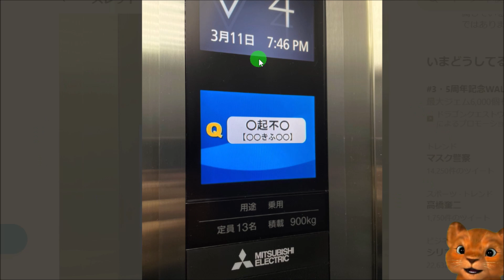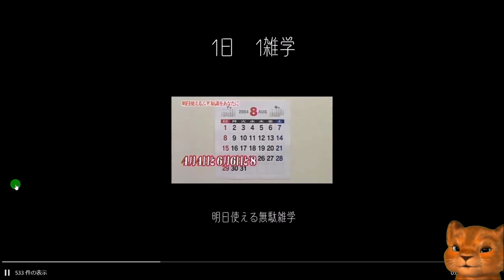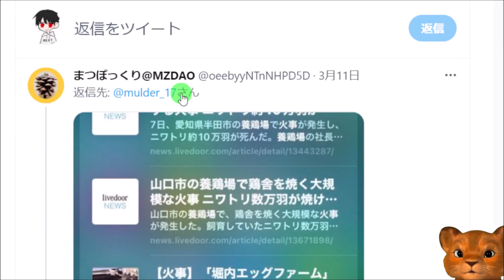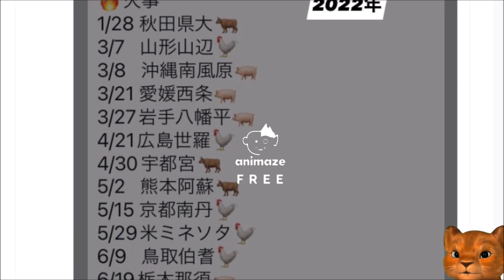鹿児島の鶏舎で火災発生、鶏1万羽が焼死！！またか！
★soothing music and scenery【サブチャンネル】